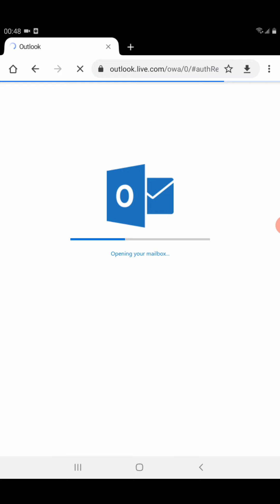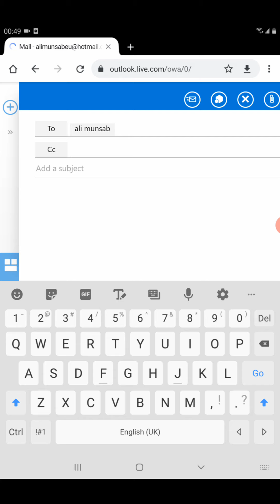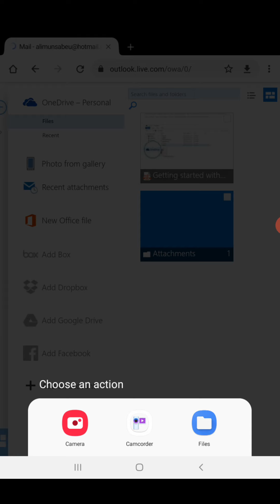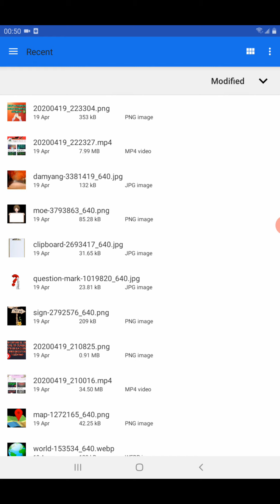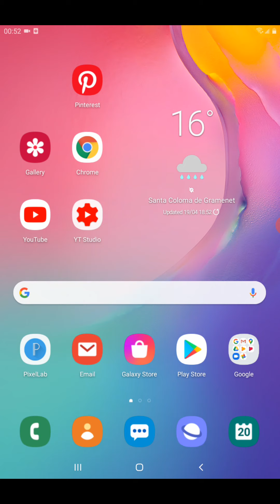How to send hotmail email with attached image or video on phone